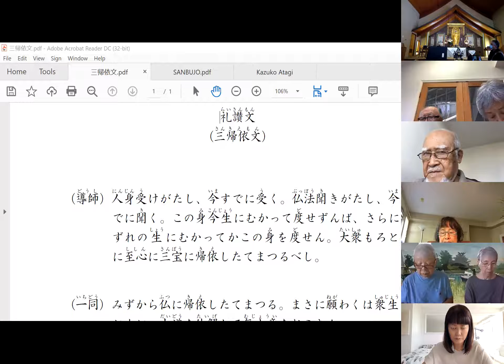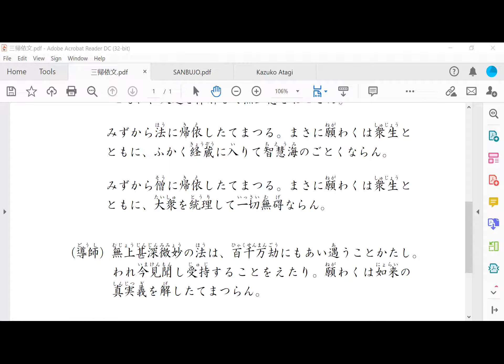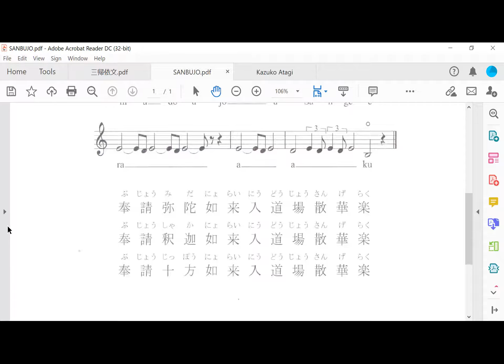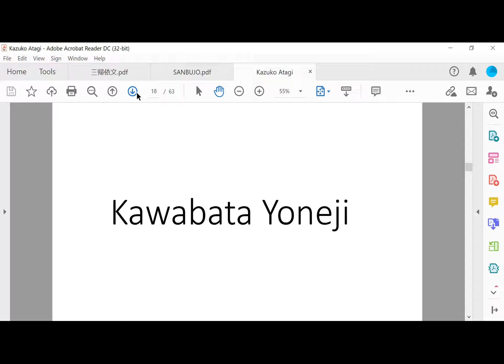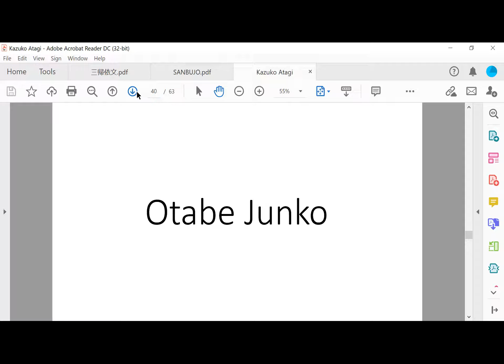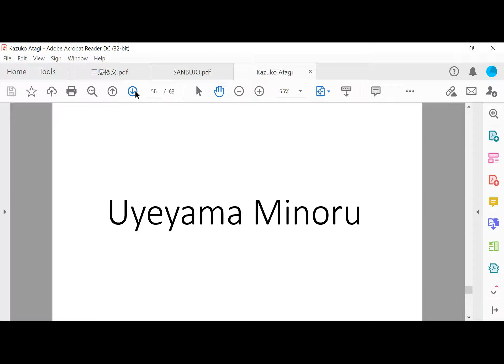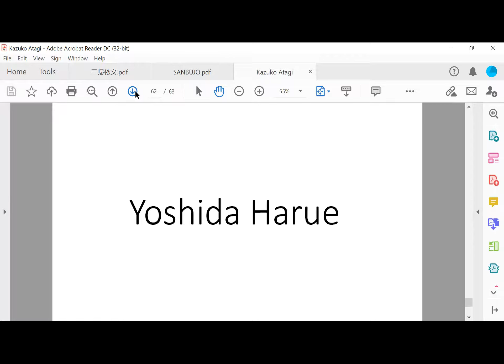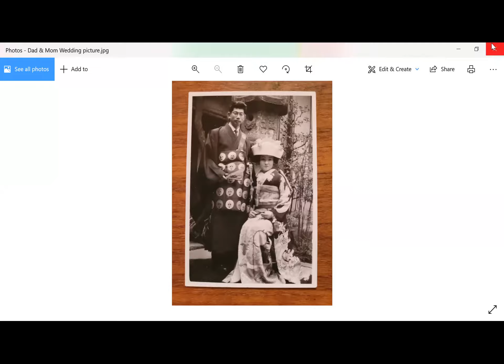2021年9月12日祥月法要